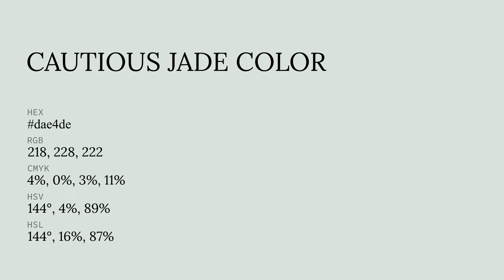Cautious Jade color dae4de hex color - Grey color - Warm color dae4de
What color is Cautious Jade ? dae4de hex color - Grey color - Warm color dae4de

Hex dae4de Color Code is also known as Cautious Jade color.

Hex dae4de Color code in RGB color code model is created after adding 85.49% red color, 89.41% green color and 87.06% blue color.
Hex dae4de Color code in CMYK color (process color) code model is generated after subtraction of 4% cyan, 0% magenta, 2% yellow and 10% black.